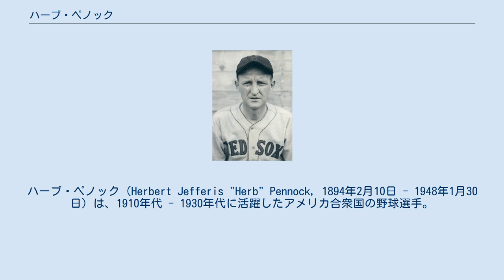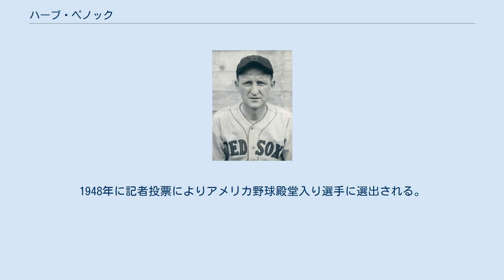ハーブ・ペノック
ハーブ・ペノック（Herbert Jefferis "Herb" Pennock, 1894年2月10日 - 1948年1月30日）は、1910年代 - 1930年代に活躍したアメリカ合衆国の野球選手。
ペンシルベニア州ケネットスクエア生まれ。
左投げ、スイッチヒッター。
ニックネームは、"The Knight Of Kennett Square"（ケネットスクエアの騎士）。
1920年 - 1930年のヤンキースの主軸投手。
日本にフォークボールを伝えた選手としても知られている。
 1912年、18歳でアスレチックスに入団、3年目の1914年には28試合に登板し11勝4敗の成績を挙げたが、アスレチックスでは先発投手として定着せず、1915年シーズン中にレッドソックスに移籍する。
ペノックがチームの主軸投手となるのは、ボストンに移籍して5年たった1919年からのことである。
この年初めて年間200イニング以上を投げる機会を与えられ、16勝8敗、防御率2.71の成績を収める。
1921年まではレッドソックスの中軸投手としてほぼ安定した成績だったが、1922年に10勝17敗と大きく負け越し、その年ヤンキースにトレードされる。
 ヤンキースでは、1924年と1926年にそれぞれ20勝に達したほか、1932年までの間に4度ワールドシリーズに出場した。
ワールドシリーズでの通算成績は5勝負けなし、防御率1.95とポストシーズンに強いところを見せた。
 1934年、40歳で現役を引退。
引退後、ペノックはレッドソックスのコーチと、ファーム組織の責任者を務めた後、1944年 - 1948年はフィラデルフィア・フィリーズのゼネラルマネージャーを務めた。
1948年に記者投票によりアメリカ野球殿堂入り選手に選出される。
同年脳溢血で死去。
彼が死去したのは殿堂入りが決まる1週間前だった。